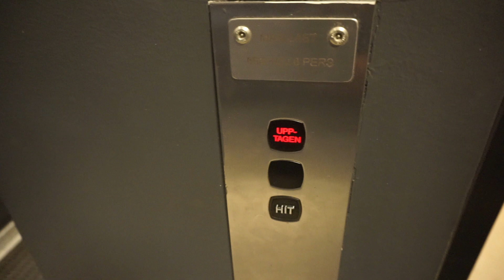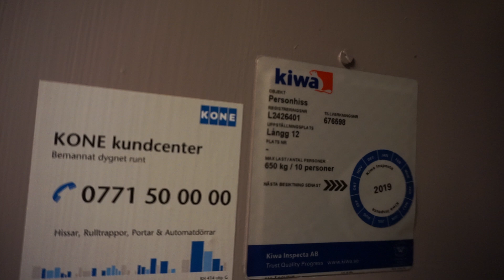DEVE (mod. by: KONE) Hydraulic Elevator @ Långgatan 10, Bollnäs, Sweden.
Brand: DEVE
Built: ~1975.
Modernizer: KONE.
Modernized: ~1995.
Type: Holeless Hydraulic.
Capacity: 650 kg or 6 persons.
Floors: 3 (^-1^ *1* 1).
Location: Långgatan 821 43 Bollnäs, Sweden.